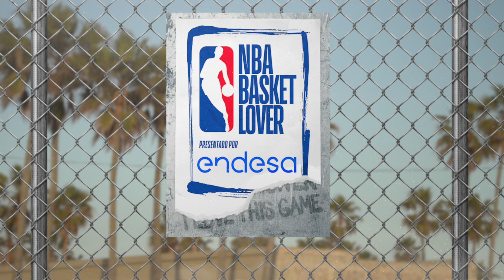TOP 10 JUGADAS DE LA SEMANA #13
Atiga y Baeza nos traen su TOP de las mejores jugadas. Revivimos con ellas las jugadas espectaculares de esta semana en NBA!

¿Cuál es tu TOP 10 de esta semana?  Os leemos! 👇🏼

Inscripciones abiertas para la tercera ronda del eBaloncesto Challenge by Endesa que se celebrará los días 21 y 22 de mayo. Apúntate, juega y consigue una plaza clasificatoria para la gran final. ¡Hay muchos premios por el camino! 🏀🤞🏼